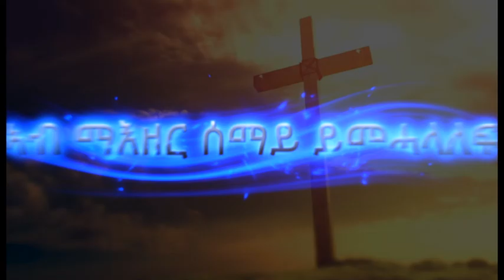MaEzer Semay TV and Radio Network፡ ፓስተር ፋሲል (Rev. Fasil Berhe) 9ይ መደብ